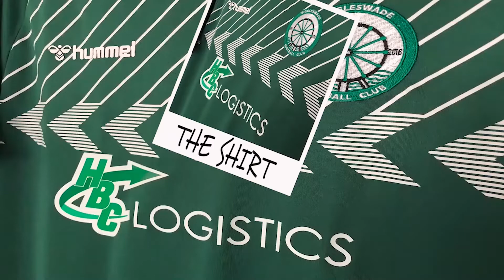BIGGLESWADE FC res V AFC OAKLEY FIRST 20.APRIL.2022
Andy O'Brien Class 1 Referee, sorted this 8 goal match. He booked a couple, allowed a direct freekick before the wall was set? (Apparently OK) and mastered the conditions as we had 40 minutes each way due to the light, as these grounds don't have floodlights. FC went 3-0 ahead and had a 4-1 lead at half time, which was let slip to 4-3, both teams harshly had goals ruled out and the Smith finally settled nerves and fatigue with the 5th. Excellent stuff, thanks to Andy and the Linos for getting the match done.